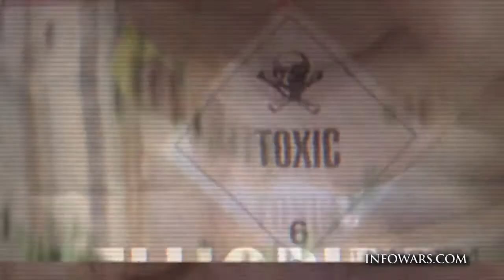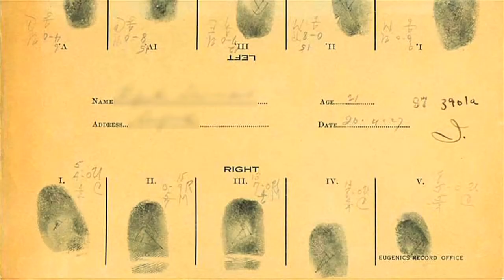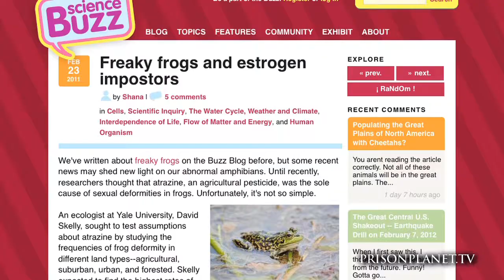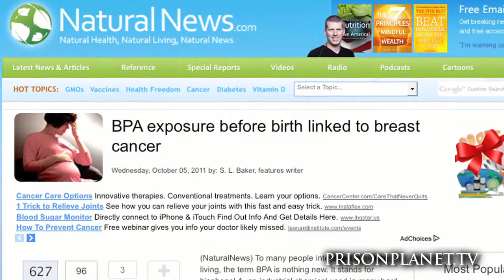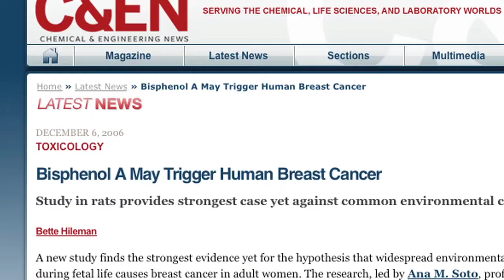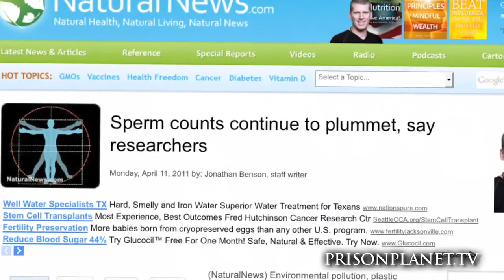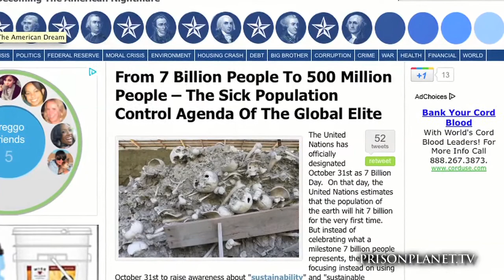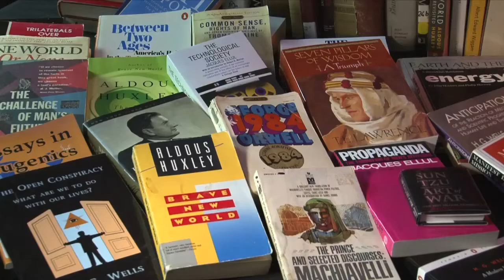INN-SR - Slow Kill Holocaust: Proof the Government is Killing You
Another great piece from Infowars Nightly News Special Reports:

"Proof that the government is poisoning the population. With their stated goal to reduce population worldwide, the eugenicists who run the world state have resorted to any means to target reproduction and fertility, including the outrageous measures identified in the 1969 Planned Parenthood -- World Population memo written by Frederick S. Jaffe.

 That memo proposes reducing U.S. fertility via postponement of marriage, discouraging tax incentives for parents, encouraged increases in homosexuality, adding fertility control agents to the water supply and encouraging women to work, as well as measures including forced abortion and payments to encourage abortions. Many of these draconian calls for involuntary fertility control reflect some of the most controversial entries in the 1977 Ecoscience volume written by current White House science advisor John P. Holdren & population bomb scare-monger Paul Ehrlich.

 From Bisphenol-a (BPA), to GMO crops, fluoride in water and countless other toxins slow killing modern society, the elite controllers have intentionally triggered cancer, disease and sterility while trying to mask their attack through "slow" ambient poisons that gradually drag down the masses as they eat factory-produced foods, drink public water and are bombarded by packaging products of all kinds.

 BPA and other synthetic estrogen-mimickers are particularly harmful, and widely used in food-grade plastics, metal food cans, recycled paper & receipts, as well as countless other products-- as they interfere with the endocrine system, create gender-bending effects, reportedly cause male infertility, trigger early puberty, contribute to hyper-aging and are linked to breast cancer in adults, prostate cancer in children and numerous other harmful effects.

 We participate in our own destruction through the designs of the elite via our own ignorance. Learn the truth, and the truth shall set you free. Read more on how to eliminate and reverse the effects of Bisphenol-A (BPA) and other toxins naturally.